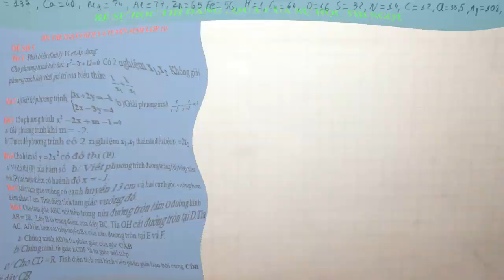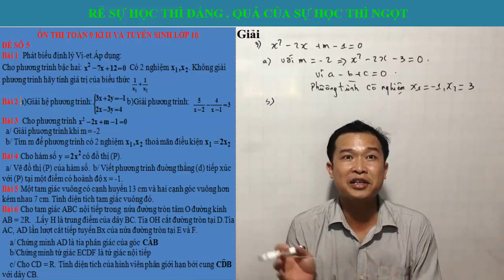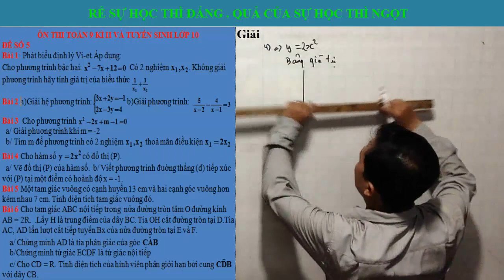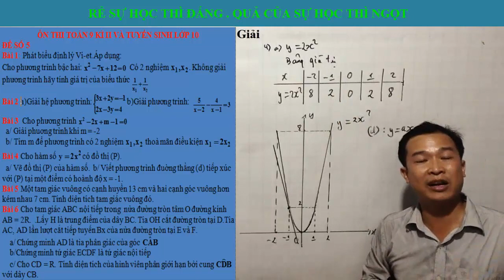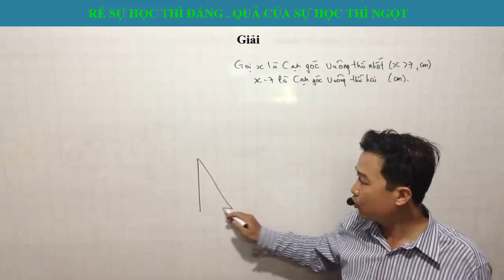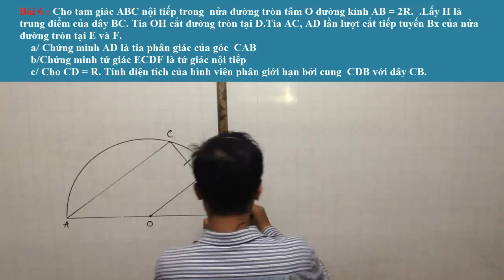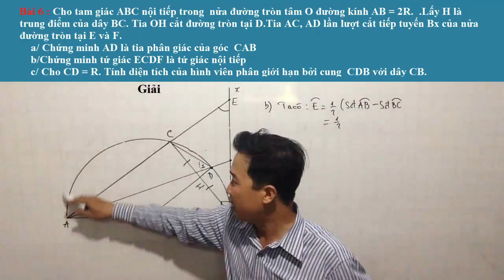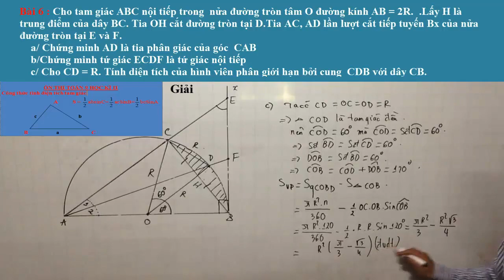ôn thi toán 9 kì 2 / tuyển sinh lớp 10 ( đề 5 )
Kênh tmt tuấn chia sẻ kiến thức Toán ,Lí , Hóa  toàn bộ phương pháp học theo kinh nghiệm . Trước tiên kênh xây dựng chương trình cho các em rèn kĩ  năng toán 9  và ôn thi tuyển sinh lớp 10 .Hy vọng sẽ giúp các em phần nào ôn lại kiến thức cũ để đương đầu với các cuộc thi sắp tới.